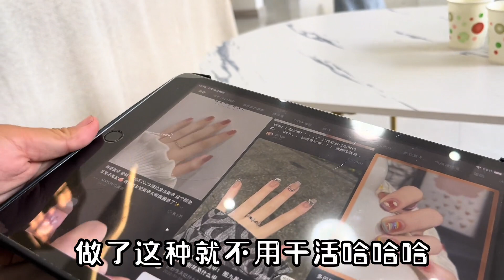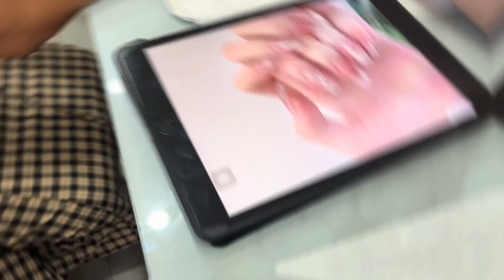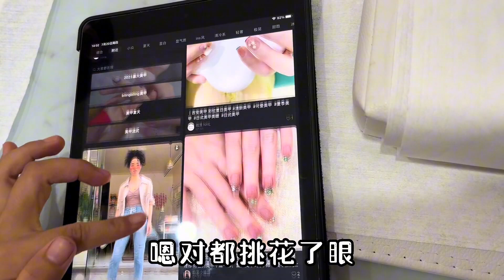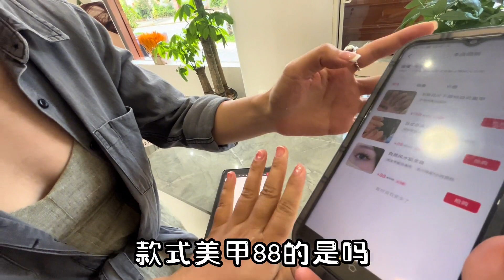我做美甲简直是浪费，天天跟泥巴打交到，不过做一下美甲好看好了【初心园红玲】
大家好，我是红玲
土生土长农村人

赤子之心，不忘初心
带你体会平凡却又不平淡的乡村生活